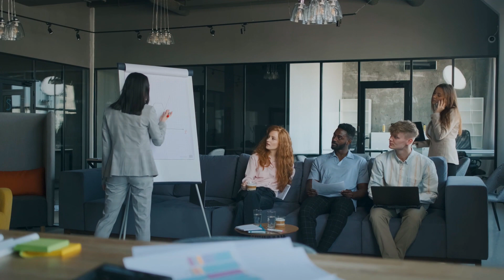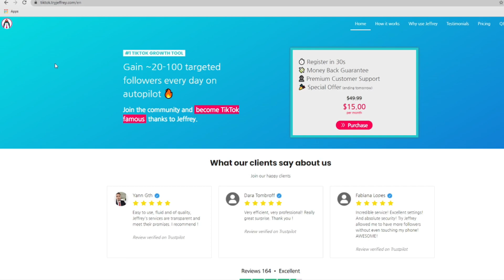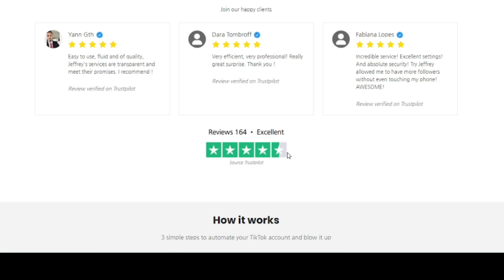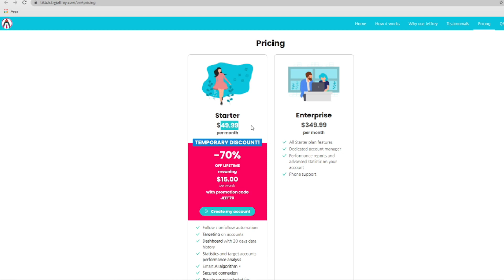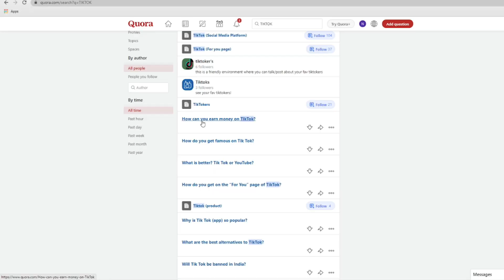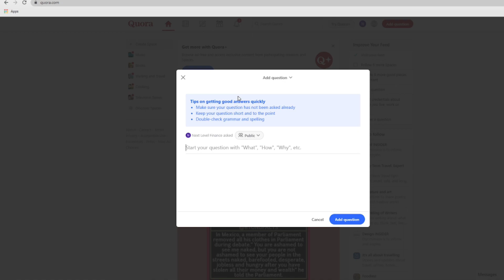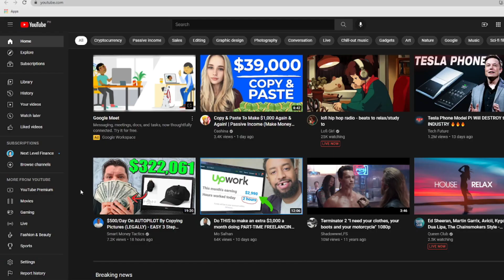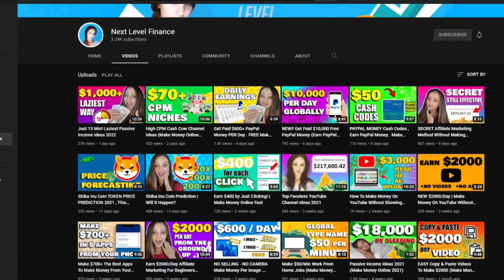Free PayPal Money EARN $600 Per Hour Of Work (Auto Pilot) | Make Money Online 2022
01:04 Free PayPal Money 2022
03:50 How To Make Money Online
04:50 How To Promote To Earn More Money
08:00 Bonus Hack To Make More Money

My Number 1 Recommendation to make THOUSANDS

1. YouTube Shorts Monetization (Beginner)

2. Broke Beginner earn BIG Money Online In 2021. (Make Money Online)

3. How To Make Money On YouTube Without Making Videos

4. Make Money Online 2021 (Lazy Ways to Earn Money)

5. Earn ($2,000/Day) Laziest Way To Make Money Online in 2021 - START TODAY

Here at Next Level Finance Channel we will show you how to make money on paypal . In this video I'll show you how to make money online. This is perfect for beginners. This is a tutorial on how to make money online.

There is no assurance that you will bring in any cash utilizing the strategies and thoughts referenced on this channel. Your degree of achievement in accomplishing the outcomes asserted on this channel will require difficult work, insight, and information. You ought to consistently do your own exploration prior to making any ventures. We have found a way sensible ways to guarantee that the data on this video is precise, yet we can't address the website(s) referenced in this video are liberated from mistakes.